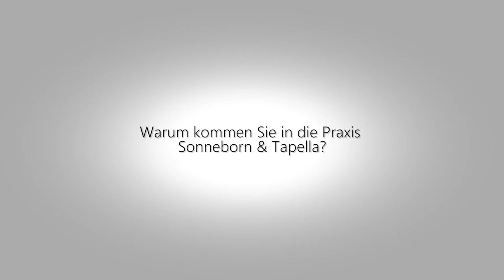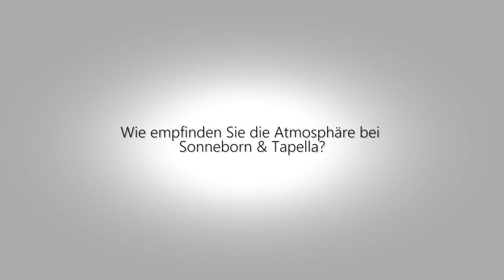Patientenstimme - Implantatbehandlung - Dr. Michael Tapella - Zahnarzt Bonn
Eine Patientin berichtet über Ihre Erfahrung der Implantatbehandlung in der Praxis Sonneborn & Tapella in Bonn.